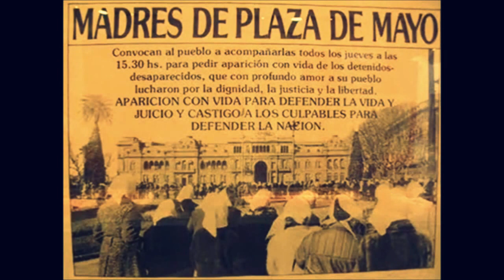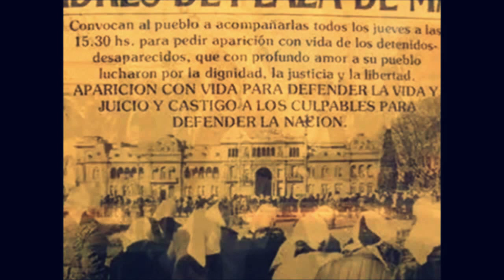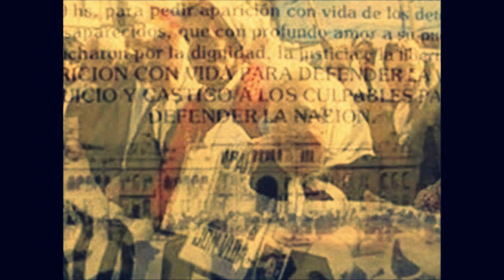Madres de Plaza de Mayo | L'anima e la notte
Madres de Plaza de Mayo lirica da L'anima e la notte di Dale Zaccaria
testo e voce Dale Zaccaria voce Madres de Plaza de Mayo.